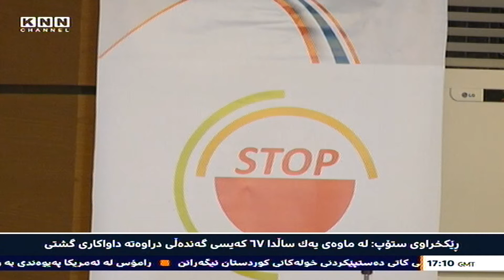ڕێكخراوی ستۆپ: له‌ ماوه‌ی یه‌ك ساڵدا ٦۷كه‌یسی گه‌نده‌ڵی دراوه‌ته‌ داواكاری گشتی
ڕێكخراوی ستۆپ بۆ دژه‌ گه‌نده‌لی له‌ كۆنفرانسی ساڵانه‌ی به‌هێزكردنی ده‌سه‌ڵاتی یاسا له‌ هه‌رێمی كوردستان كه‌ له‌ هه‌ولێر به‌ڕێوه‌چوو، ئاشكرایكرد، له‌ ماوه‌ی ساڵێكدا ٦۷ كه‌یسی گه‌نده‌ڵی ئاراسته‌ی‌ سه‌رۆكایه‌تی داواكاری گشتی هه‌رێمكردووه‌ له‌وانه‌ش: ۲۳ دۆسیه‌ گه‌نده‌ڵی له‌ بواری‌ نه‌وت‌و 17 دۆسیه‌ی تری گه‌نده‌ڵی له‌ بواری زه‌وی و زارو ٦ دۆسیه‌ی گه‌نده‌لی له‌سێكته‌ری ته‌ندروستی، به‌پێی ڕیزبه‌ندی دۆسیه‌كانی گه‌نده‌ڵی له‌ ماوه‌ی ساڵێكدا له‌سه‌دا 34ی گه‌نده‌ڵی له‌ كه‌رتی نه‌وتدا بووه‌.